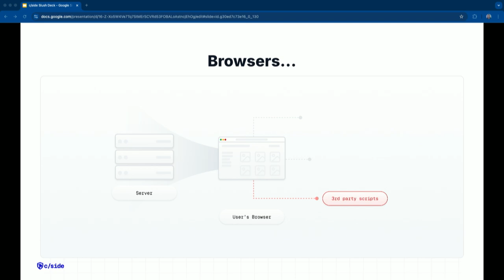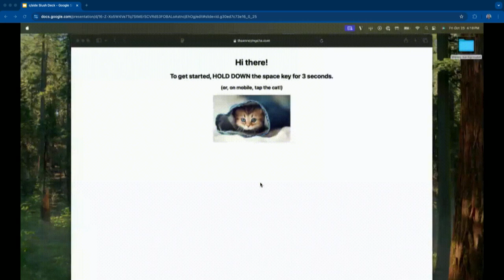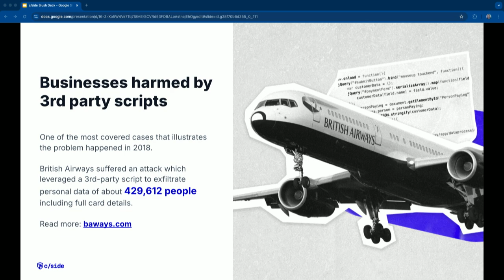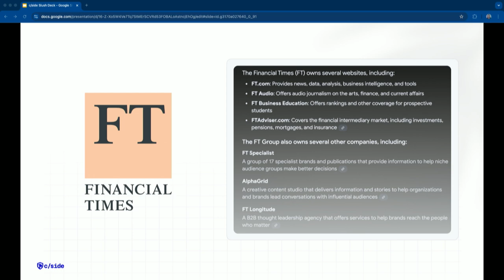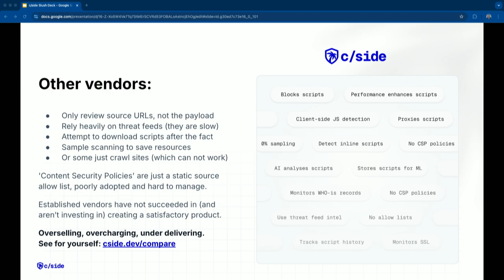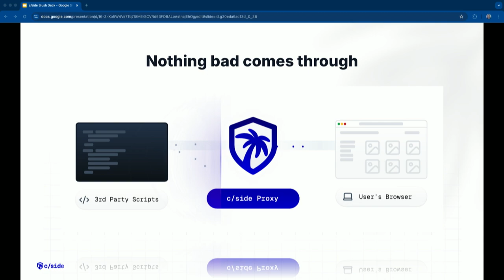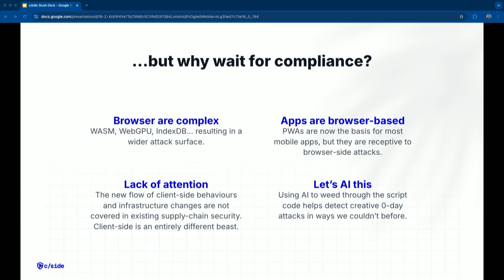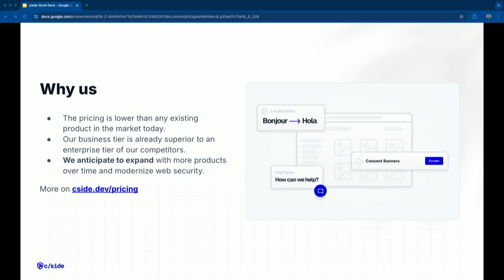Simon Wijckmans, Founder & CEO @c/side | Slush 2024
Enterprise Solutions Showcase: Simon Wijckmans, Founder & CEO @c/side | Slush 2024